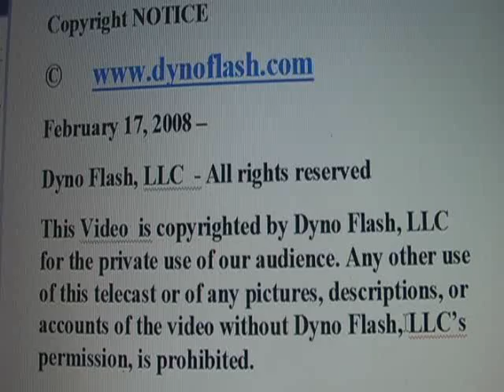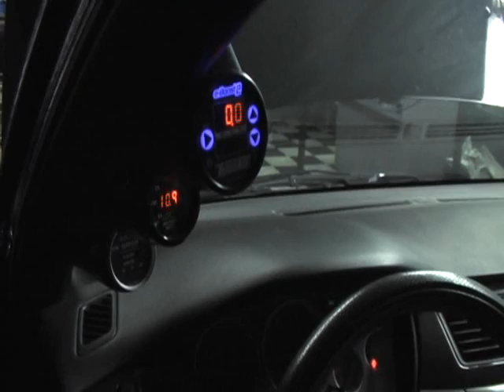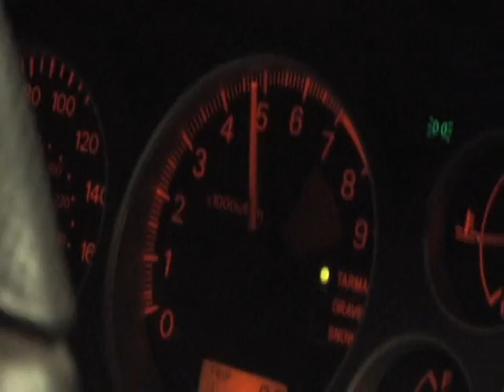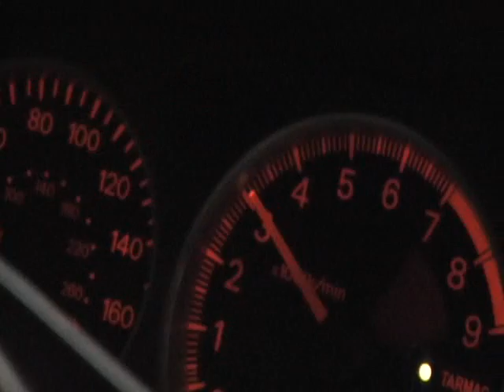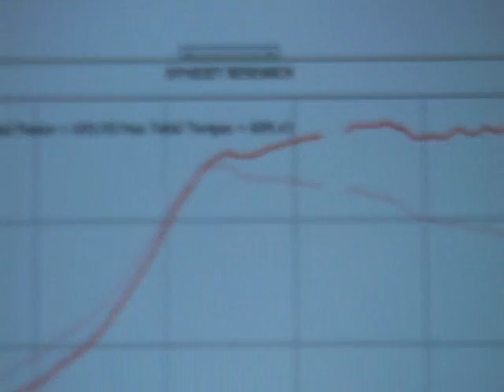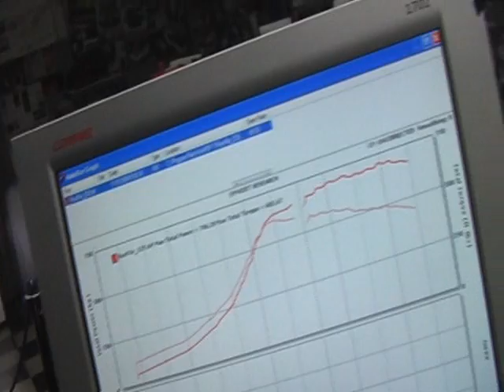Evolicious Part I - PG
This is the dyno testing on the Evo IX with Hydra which made 706 whp on pump gas and Aquamist.    No street racing - Ok for posting on forums.